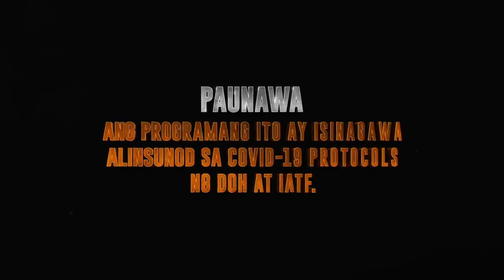The Iron Heart Full Episode 28 - Part 1/3 | English Subbed